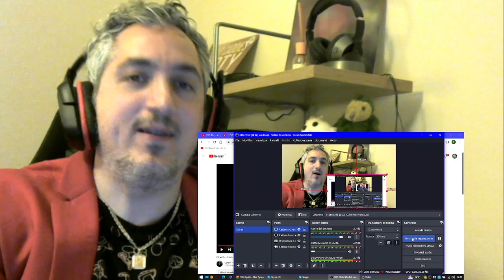Opeth Heir Apparent MY FRIEND MARCO 1st TIME listening OPETH WATERSHED Punk Rock Head Giacomo James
I AM SHARING OPETH album WATERSHED with my friend MARCO. My friend and guitar player member from Kills Rock Band Marco Ciocca listening for the first time the heavyness and the Genius of this underrated record.
On the phone with the first guitarist of my band Kills Rock, my friend Marco who is calling me from the music studio where he his recording for our new album; i am sharing with him the banger HEIR APPARENT song for the first time!.. Will he get and appreciate this one?